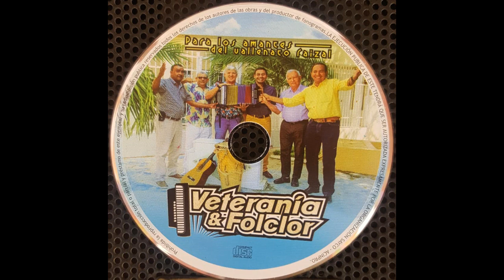TÚ PRIVILEGIO, autor Edgardo Maya (Ramiro Santodomingo Escorcia, voz; Libardo Molina, acordeón).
TÚ PRIVILEGIO:  Canción de la autoría de Edgardo Maya Villazón.
Este tema musical por primera vez fue grabado en el año 1972, por el Conjunto de la Hermanos Zuleta; dedicado a Consuelo Araujo Noguera, esposa del dirigente político vallenato Edgardo Maya Villazón.

INTERPRETES: Ramiro Santodomingo Escorcia, un profesional de la medicina, oriundo del corregimiento El Carmen del Magdalena "Paraco".
Libardo Molina, reconocido acordeonero también nativo del corregimiento El Carmen del Magdalena "Paraco".

ÁLBUM: Veteranía y Folclor.
DIRECCIÓN ARTÍSTICA: Jhon Hernández, Lucho Liévano y William Ternera.
MEZCLA Y MASTERIZACIÓN: Jhon Hernández, Lucho Liévano y William Ternera.
PRODUCTOR EJECUTIVO: Libardo Molina Orozco.
ESTUDIOS DE GRABACIÓN: E. T. Estudios Producciones (Eduardo Ternera Vizcaíno), Santa Marta.
DISCOS PRENSADOS POR: Orlando González, Bogotá Colombia.
FECHA GRABACIÓN: Mayo del año 2019.